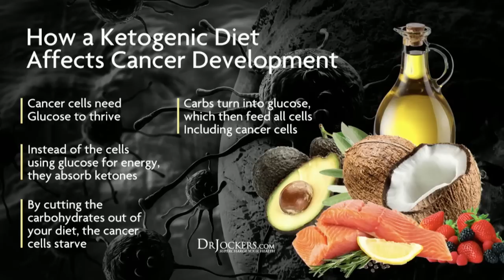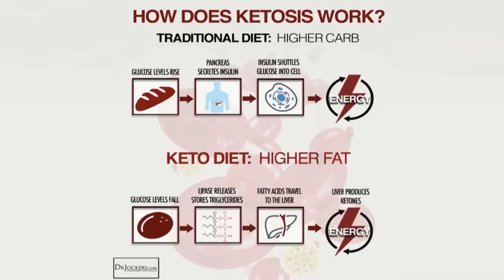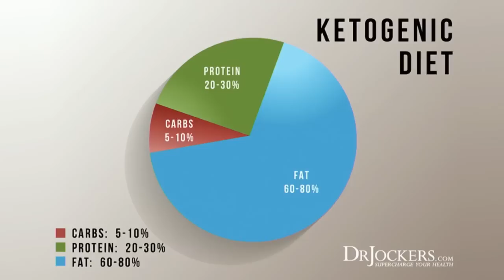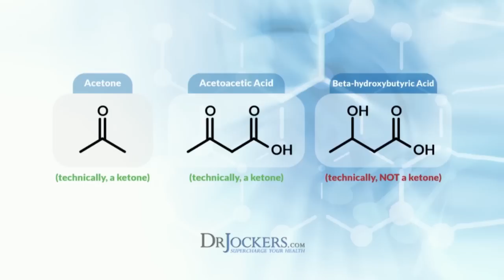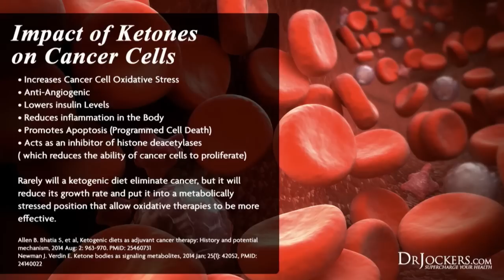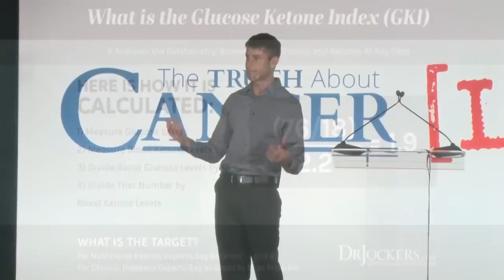Fighting Cancer with Nutritional Ketosis (Part 2) | Dr. David Jockers at TTAC LIVE 2019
In Part 1 of this presentation from TTAC LIVE! 2019, Dr. David Jockers explained how sugar is the primary energy source for cancer cells. In Part 2, he'll teach you how to starve cancer by putting your body into a state of ketosis. Be sure to watch the entire clip to learn Dr. Jocker's secret to beating cancer AND dropping excess weight.
About Dr. David Jockers
Dr. David Jockers is a natural health doctor, functional nutritionist, corrective care chiropractor, exercise physiologist and certified strength & conditioning specialist. Dr Jockers is a sought after speaker around the country on such topics as weight loss, brain health, functional exercise, natural detoxification and disease prevention.
About The Truth About Cancer
The Truth About Cancer’s mission is to inform, educate, and eradicate the pandemic of cancer in our modern world. Every single day, tens of thousands of people just like you are curing cancer (and/or preventing it) from destroying their bodies.

It’s time to take matters into your own hands and educate yourself on real cancer prevention and treatments. It could save your life or the life of someone you love.
About TTAC LIVE 2019
In October 2019, more than 40 of the world’s most renowned and respected cancer and natural health experts came together in Anaheim, CA for The Truth About Cancer LIVE 2019.

Each speaker revealed their latest therapies and breakthroughs to beat, treat, and prevent cancer. The information they shared changed the lives of countless people and gave everyone hope for a healthier life.

Because the truth is: There are MANY different ways to prevent and heal cancer... and we don’t want you to miss a single one. The knowledge you gain from these presentation excerpts can help eliminate the fear of cancer from your life and replace it with hope.

Discover little-known natural therapies, treatments, and protocols to heal and prevent cancer from 40 of the world’s leading cancer experts. Go here to find out more